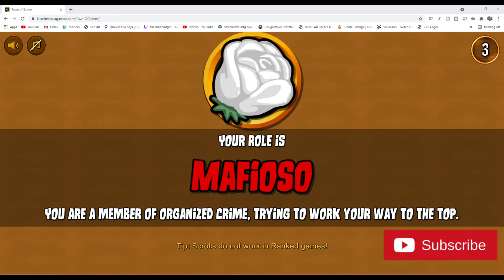Surviging being outed as mafia in CAA